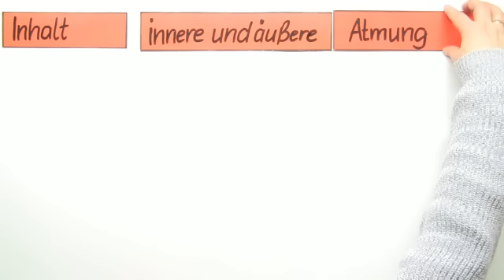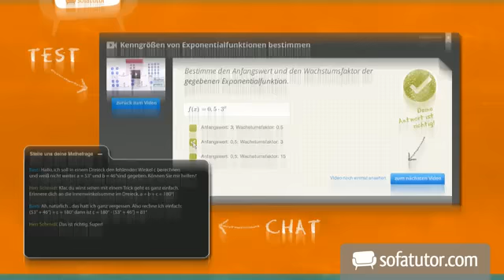Die innere und äußere Atmung - ein Überblick | Biologie | Humanbiologie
In diesem Video wollen wir uns einmal mit der Atmung beschäftigen. Beim Menschen spricht man zwar allgemein immer gern von „der" Atmung, in Wirklichkeit unterscheidet man aber zwei Arten. Da gibt es zum Einen die innere Atmung und zum Anderen die äußere Atmung. Was es damit auf sich hat, erklärt Dir dieses Video. Dazu klären wir erst einmal die Begriffe und schauen uns an, welche Gemeinsamkeiten und Unterschiede vorliegen. Sowohl für an der inneren als auch an der äußeren Atmung sind Atemgase beteiligt, das hast Du vielleicht schon vermutet. Welche das genau sind, wollen wir nun einmal genau herausfinden. Nachdem Du das Video gesehen hast, weißt Du also nicht nur, dass man zwei Arten unterscheidet, sondern auch noch, warum und wie man das macht.

Dieses Video zum Thema Physiologie gehört zu: Biologie | Humanbiologie | Physiologie